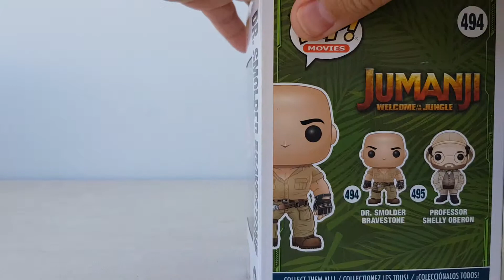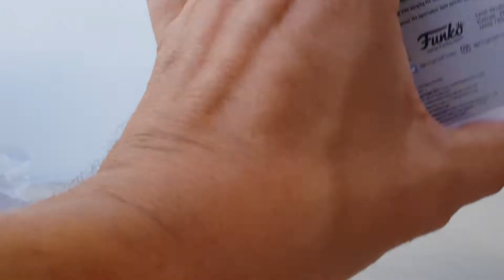Présentation en Français Funko Pop Jumanji Welcome to the Jungle #494 #495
présentation en français funko pop movie
jumanji welcome to the jungle
professor shelly oberon
dr. smolder bravestone

chouet remake de jumanji avec de bons acteurs
les pop des 2 personnages emblematiques et principaux du film son super cool
j'aime bien ce film et ces personnages pour diverses raisons je dirai pas un must have mais elles sont plutot sympa